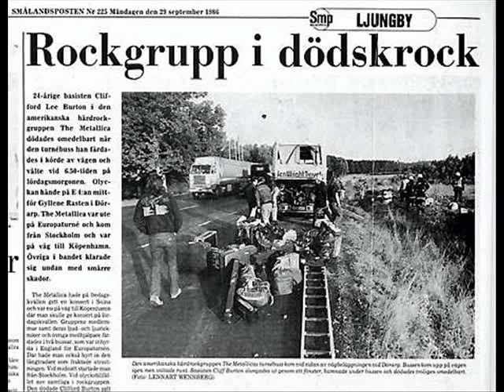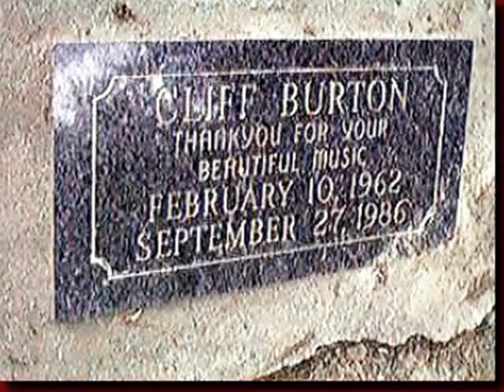A memory of Cliff Burton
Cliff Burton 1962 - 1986